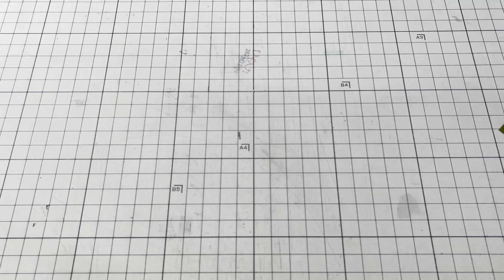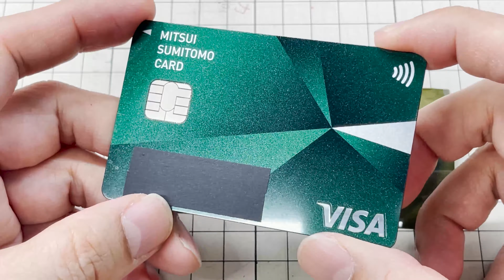■磁力線を可視化する魔法のシートを手に入れた！これはおもしろい。文房具を透視するぞ。【文具王の文具深夜便】テクノプラン「マグネットビューシート」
マグネットビューシート